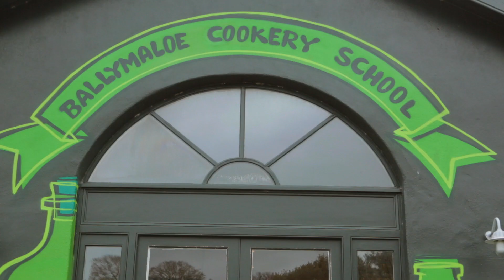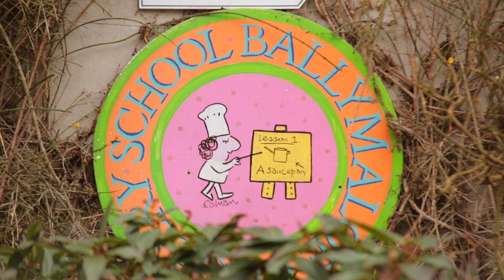NLN Employer Testimonial, Ballymaloe Cookery School